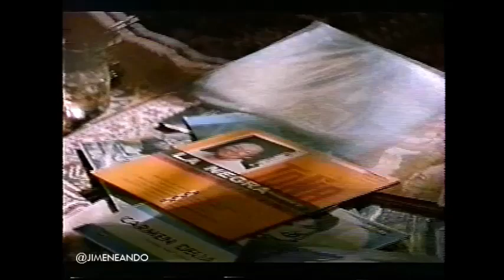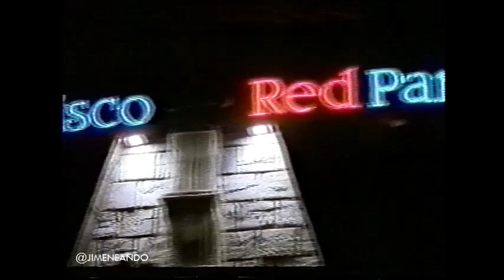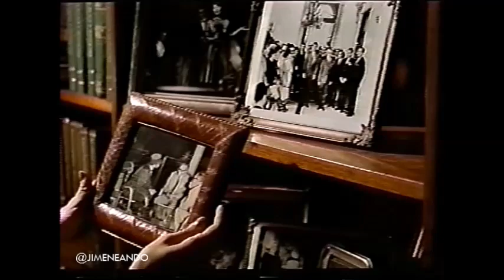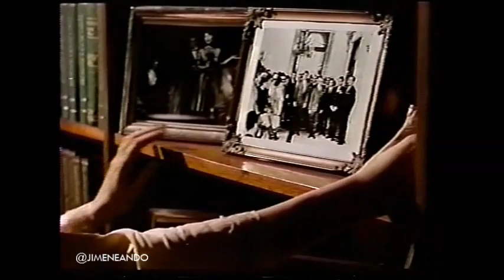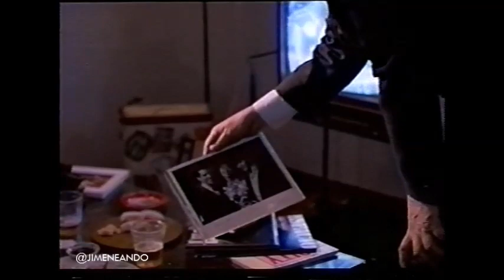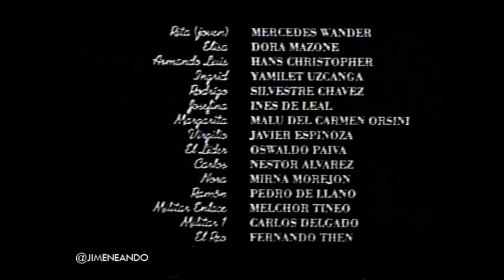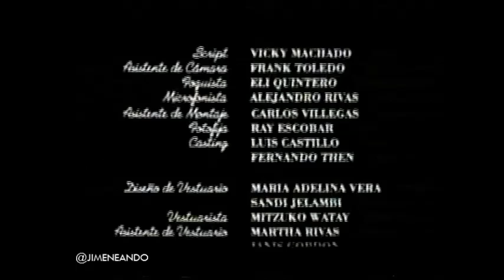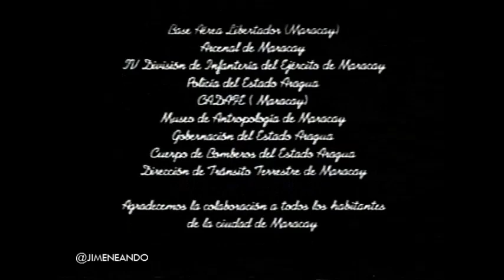Señora Bolero | 1991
Película venezolana de Marilda Vera.
Con Carlota Sosa, Héctor Myerston, Marcelo Romo
Guión de Milagros Rodríguez y Marilda Vera
Música de Carlos Moreán
Con Carlota Sosa, Héctor Myerston, Marcelo Romo, Tania Sarabia y Estelita Del Llano.